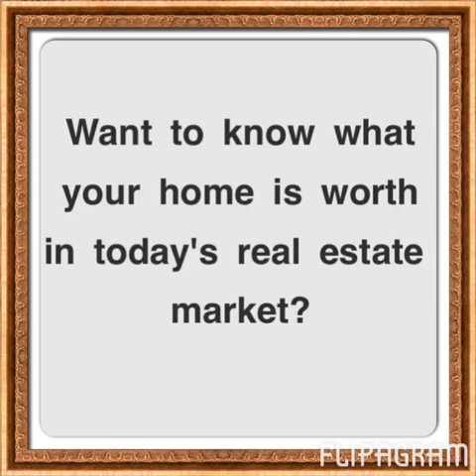Copper Creek Estates Las Vegas NV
Erica Macias REALTOR, MRP (Military Relocation Professional),
Home at Last & NHSSN Certified, HUD-Registered, Notary Public
Barrett & Co., Inc.